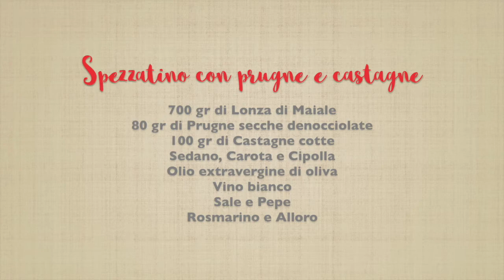Spezzatino di maiale con prugne e castagne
Ecco la mia seconda ricetta realizzata in collaborazione con Peroni Gran Riserva per il progetto specialmoments.
Ho preparato uno spezzatino di maiale con prugne e castagne per un'occasione molto speciale: una cena con gli amici più cari per festeggiare il Natale.
Un secondo facile da preparare e di grande effetto.
Io vi suggerisco di accompagnarlo ad un calice di Birra Peroni Gran riserva doppio malto.

Provate questa ricetta e fatemi sapere se vi è piaciuta.